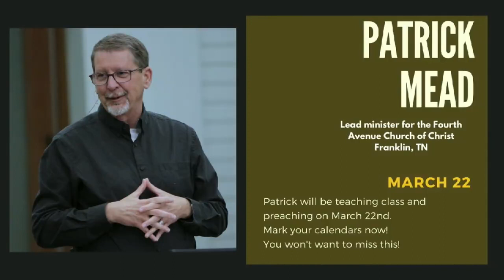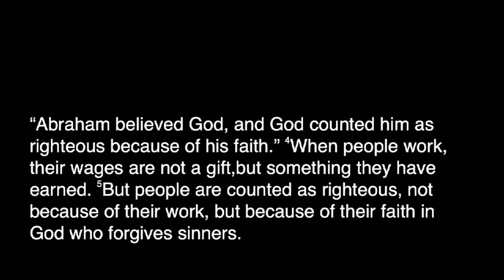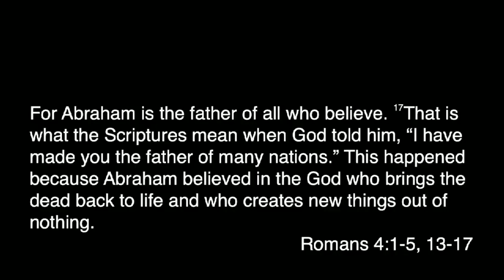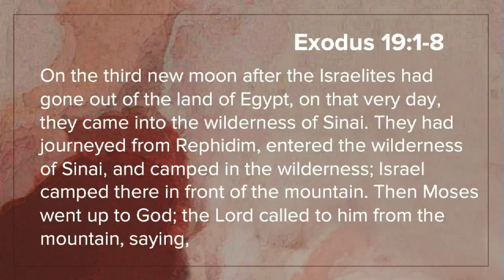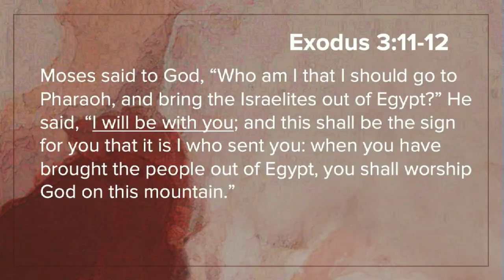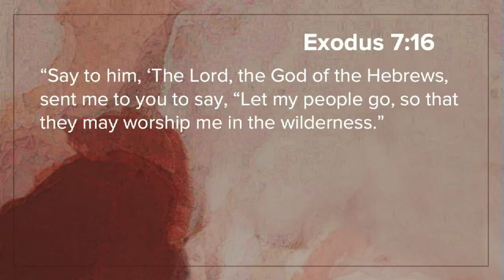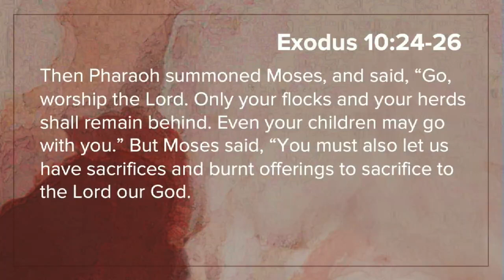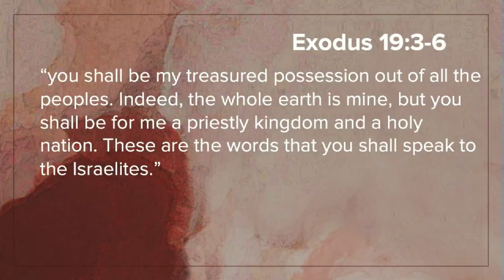March 8th, 2020 service